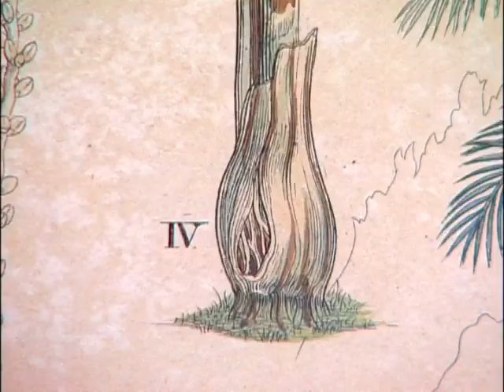Palmeira Imperial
Programa Um Pé de Quê_ Palmeira Imperial_ Vídeo versão compacta. No site do programa você pode assistir a mais de 160 videos de árvores diferentes.